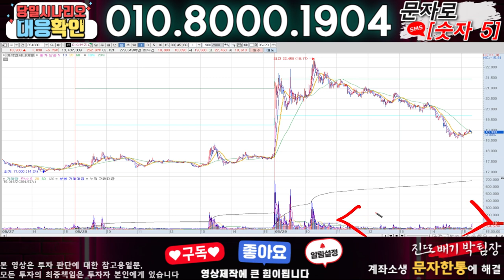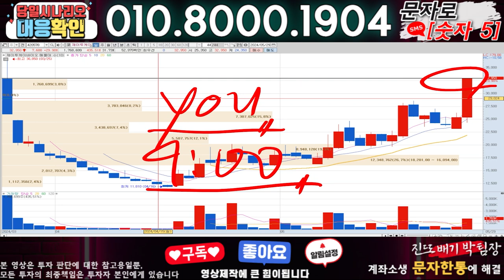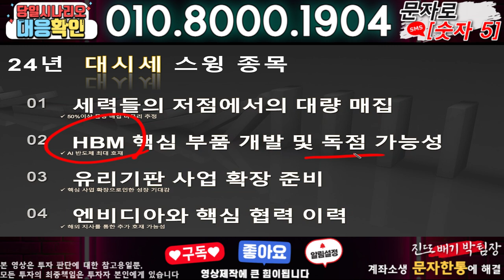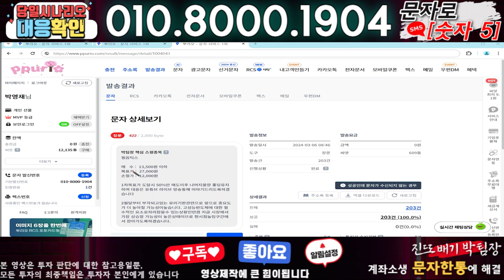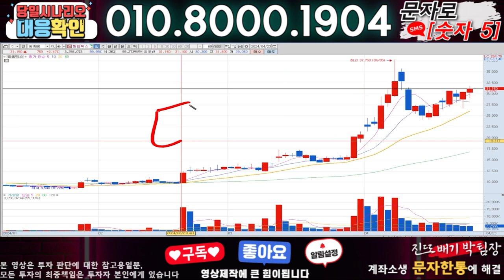이삭엔지니어링 ) 3분전 기습속보-공식입장발표!! 무슨일인가?